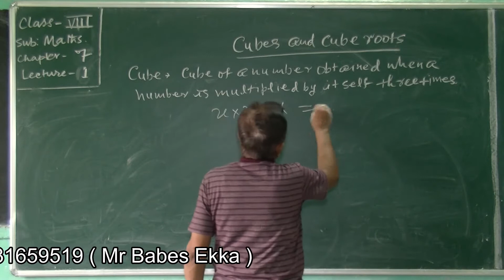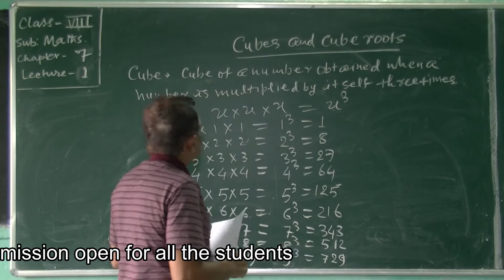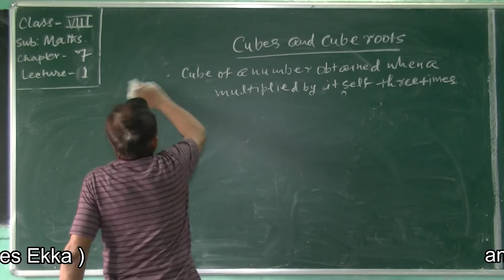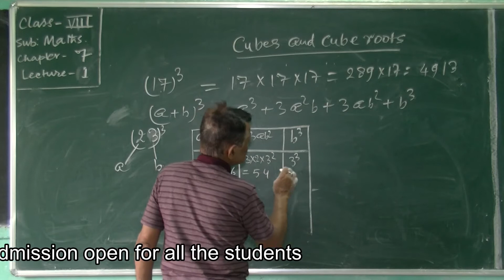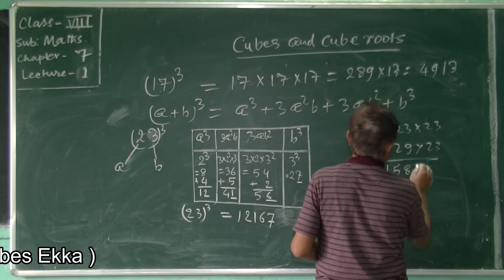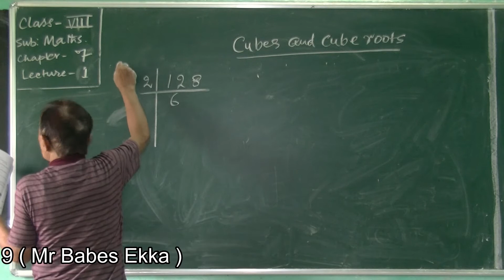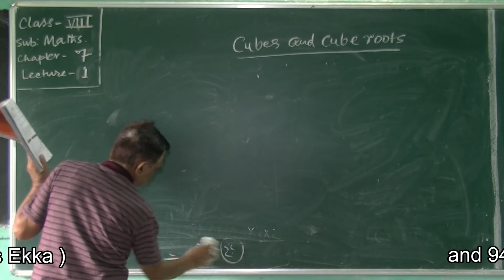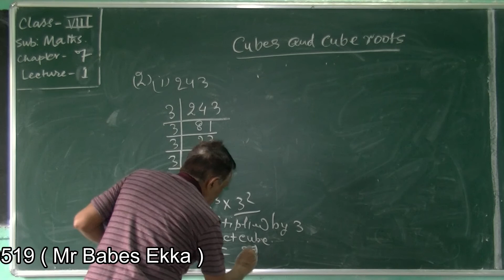Class 8 Math Chaper 7 Lecture 1 || MCES